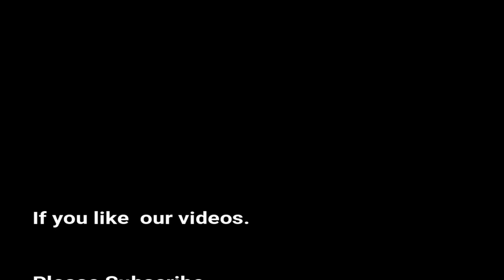Northern Steel Joondalup Resort Show n Shine 19.03.23 Slideshow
Slideshow of the cars on display, we have a video on our main channel and all the pics are on our ScaryScooby Facebook page., pics will be on our Facebook page also. We also have a video from the night on here too.